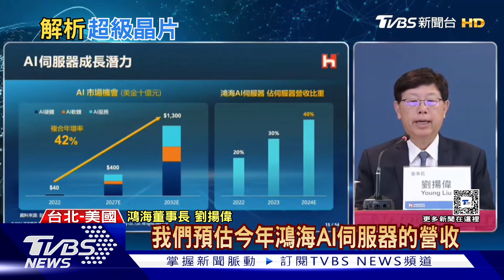AI新時代! 超級晶片GB200 黃仁勳:已進入量產｜十點不一樣20240531@TVBSNEWS02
AI霸主輝達在AI人工智慧年度盛會GTC上，發表了最新的AI超級晶片"GB200"，能運轉數兆參數規模的語言模型，也代表著大型語言模型將進入「兆級參數」的時代，而這款AI晶片，我們台灣也有多家廠商跟著受惠，其中鴻海就是輝達最強晶片GB200的首批合作名單，在股東大會上，董事長劉揚偉現身，更首度曝光最新超級AI伺服器GB200，上面還有輝達執行長黃仁勳的親筆簽名。